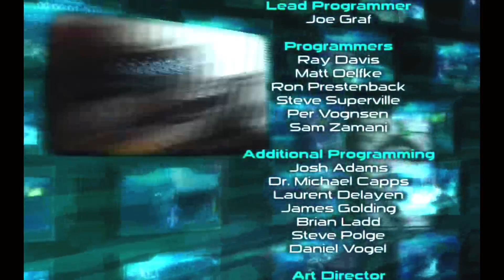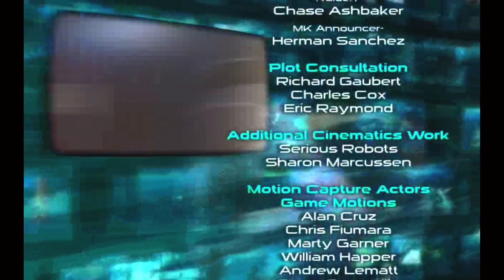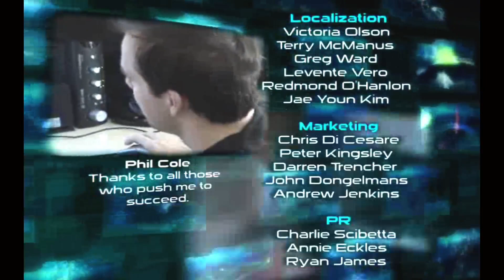Let´s Play Unreal Championship 2: The Liandri Conflict - 17. Kapitel: Finale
Diesmal zeige ich bei Unreal Championship 2: The Liandri Conflict das 17. Kapitel: Finale.